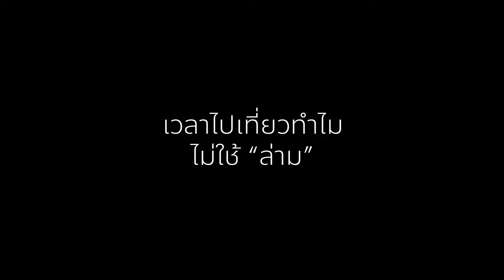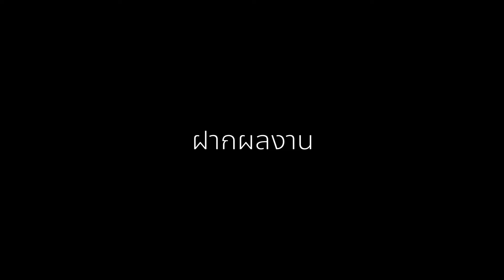BUFF TALK UNSEEN | EP.75 | GAP BUMSEEKER สัมภาษณ์หลังจบรายการ กับฉากหลุดขำ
มาฟังความรู้สึกหลังสัมภาษณ์จบ
กับการหลุดขำที่ใครก็อดใจไม่อยู่